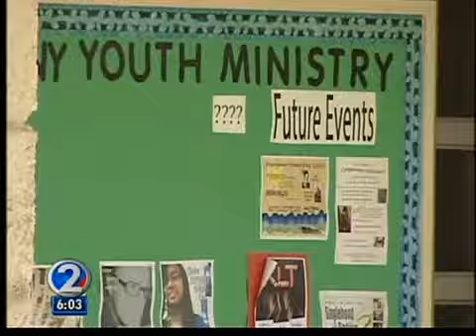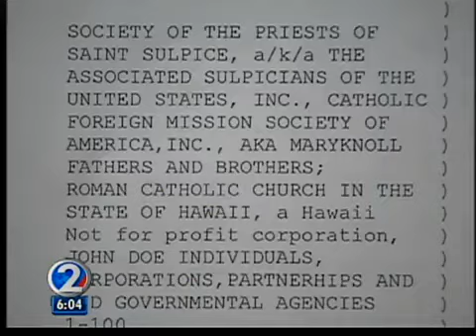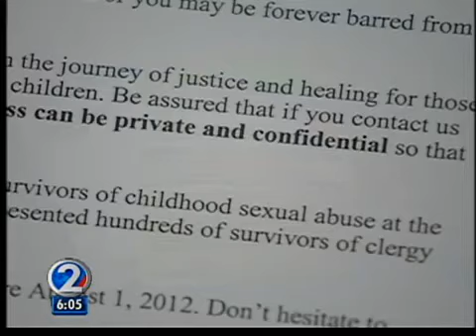Victim sexually abused by a priest speaks publicly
Mark Pinkosh says he is coming forward so other survivors can seek justice during a legal window that expires in 2014.